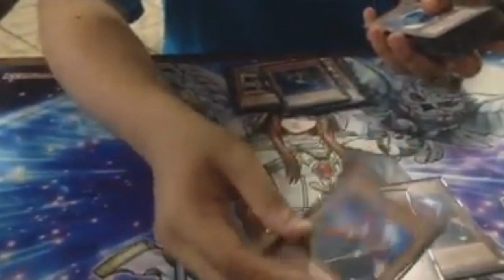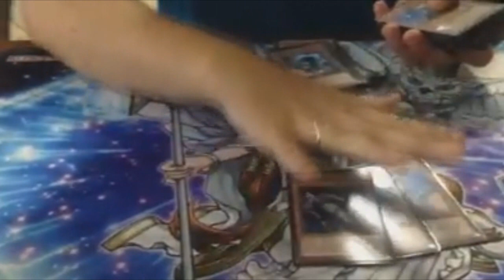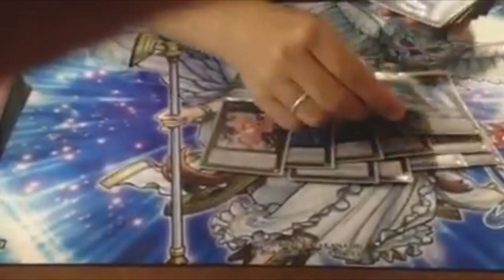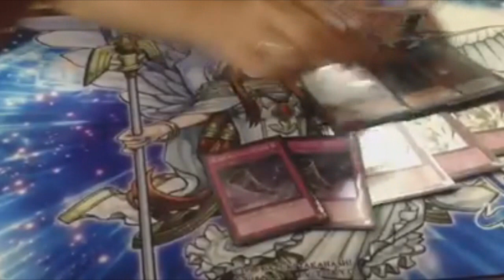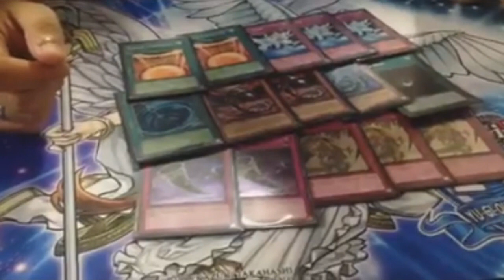Deck Profile - Kozmo Top 16 YCS Sao Pablo - Hector Pérez (Latin YGO)